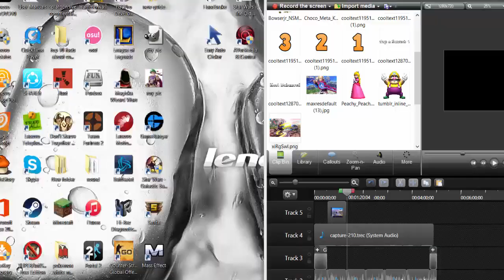Top 5 Balanced Smash 4 Characters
I hope you all enjoyed this new video! Make sure to like and sub if you enjoyed and ill be seeing you next time :D

Also lets thank VGbootcamp, Clash Tournaments, Team Spooky, and all of the other great streaming services for great footage that I could not make myself!

SONG

If you are watching this video that means that you found yourself in a top 5 smash 4 video featuring me, JoeKing or JoeDaBandito. In these videos i go over how characters play, playstyles, best moments, top plays, great maps, tutorials, and how to do thing in a top 5 or sometimes a top 10 format depending on the amount of information needed. These videos are usually made about the game Super Smash Brothers Wii U Or Super Smash Brothers 3ds otherwise known as smash 4 or sm4sh. I hope these videos can help educate you in a style the is different from some other creators and be entertaining to you all. Many times I will get ideas from AceStar3rd, M2k, Zero, DkWill, MySmashCorner, GrSmash, Omni, Onikel, and many more! I record with a live gamer media and a 32 gb sd card that can be used on the move with others. I hope these kinds of videos will help you learn a lot such as the heaviest characters, lightest, highest skill cap, strongest, weakest, op, melee lookalikes, and much more!